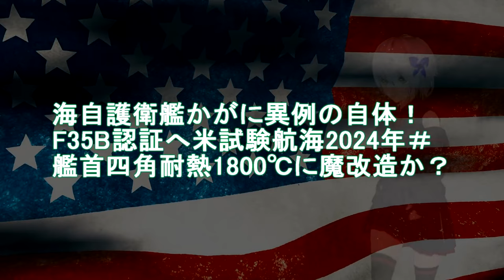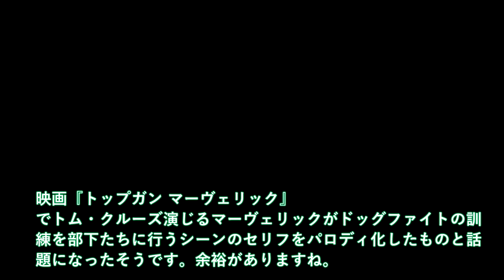海自護衛艦かがに異例の自体！F35B認証へ米試験航海2024年＃艦首四角耐熱1800℃に魔改造か？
引用・転載「出典：海上自衛隊ホームページ」
引用・転載「出典：航空自衛隊ホームページ」
引用・転載「出典：陸上自衛隊ホームページ」